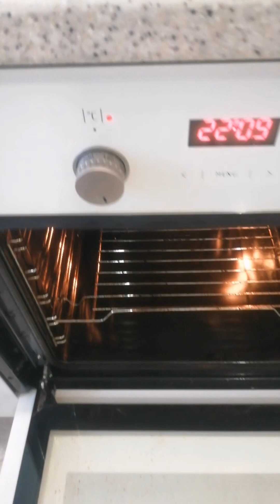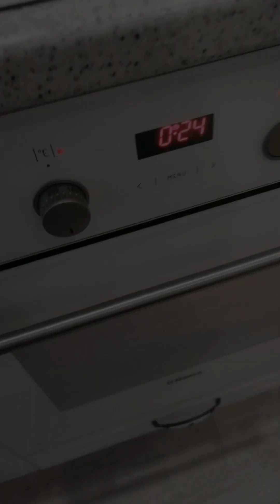ЖАРКОЕ ИЗ КОНИНЫ! ПОЛНЫЙ ПОШАГОВЫЙ ВИДЕО РЕЦЕПТ ЗДЕСЬ! Приятного просмотра!